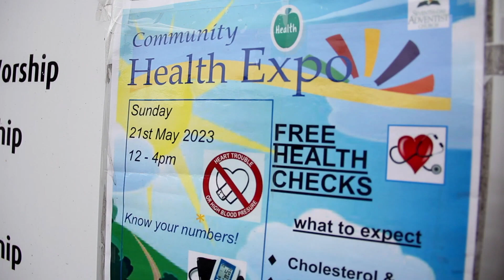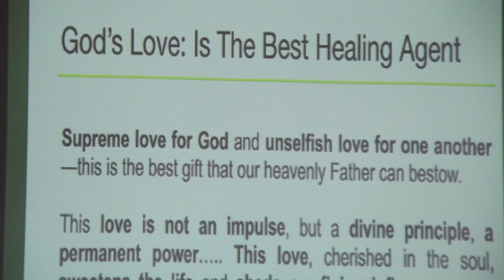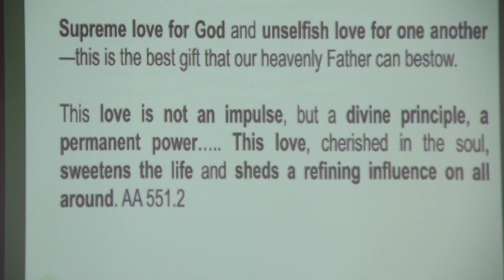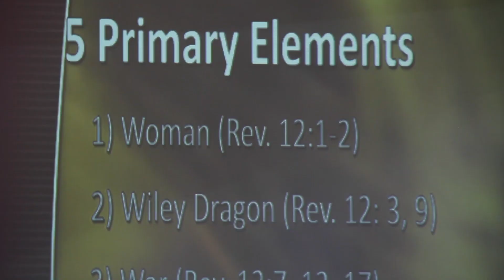District Day of Fellowship || Earth's Final Countdown || Pr J H C || Day 5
Join us for our Earth's Final Countdown, Living in Uncertain Times Campaign with Pastor J H C, from the 13th to 21st May 2023 at Leeds Central SDA Church. Live from 18:45 - 20:45 Nightly and on Saturday from 09:30 am to 13:00hrs.